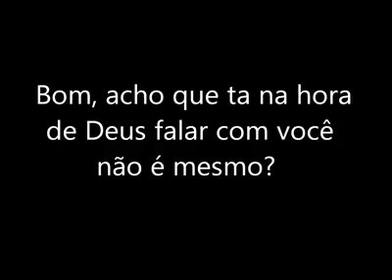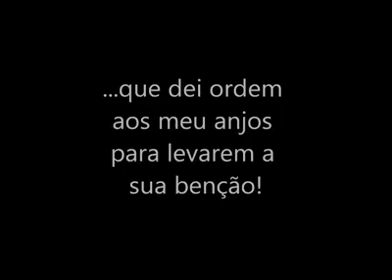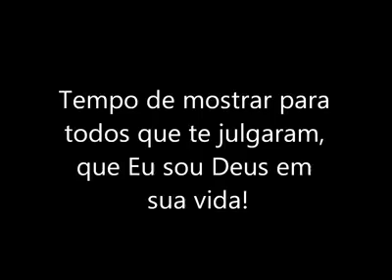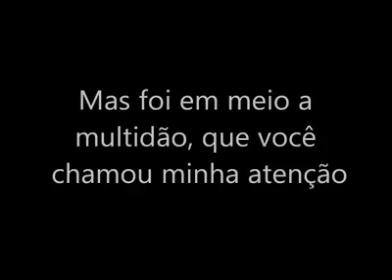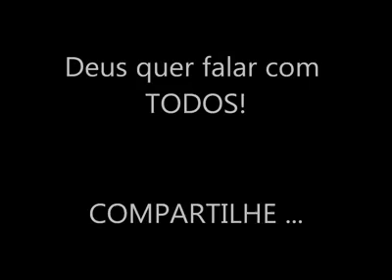DEUS é. MARAVILHOSO